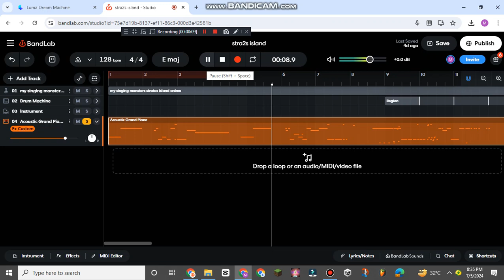something new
no love to ssebass87 the bad man